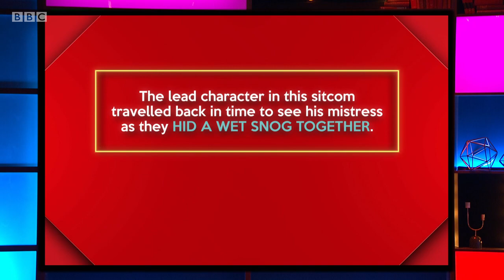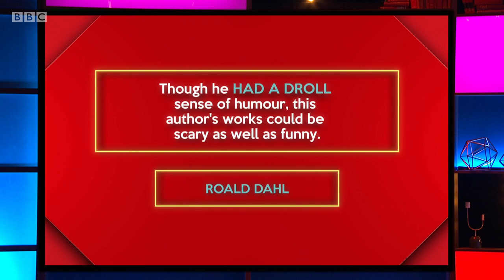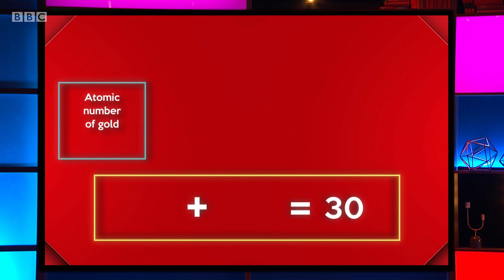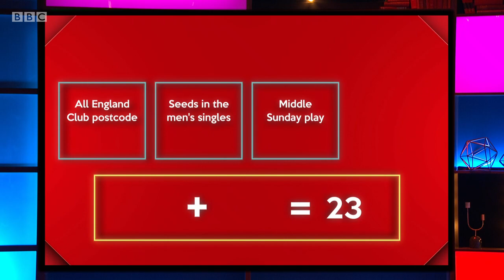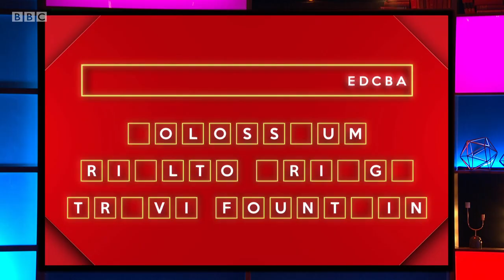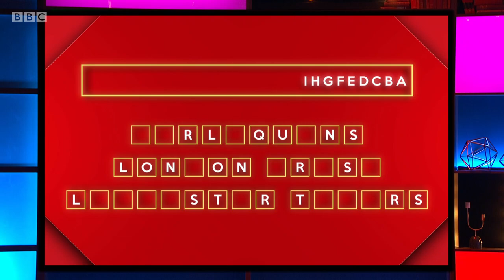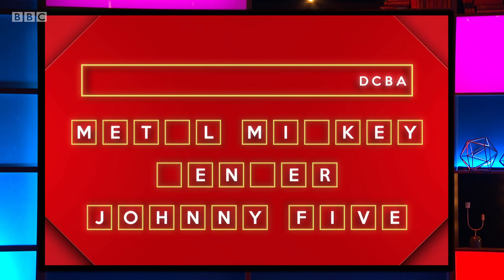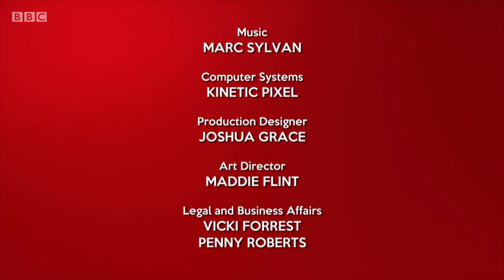Richard Osman's House of Games - S02E19 (21 Jun 2018)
Beattie Edmondson, Amol Rajan, Gaby Roslin, Hugh Dennis

Each week a group of four famous faces go toe to toe testing their general knowledge skills in a variety of entertaining trivia-based games.

Every day this week the celebrity contestants - actress Beattie Edmondson, journalist Amol Rajan, presenter Gaby Roslin and comedian Hugh Dennis - take on a series of challenging quiz games selected by the host, teatime quiz legend Richard Osman.
 Will the winning stars opt for the much-coveted House of Games dartboard, or instead go for the must-have branded dressing gown?

Series 2 Episode 19 (b0b7rgyb) (hd)